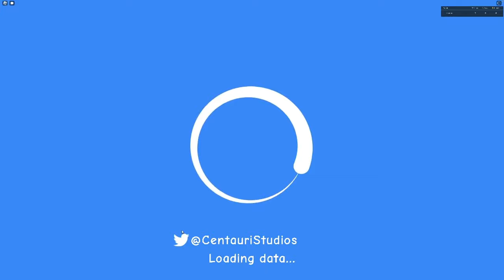𝗚𝗮𝗺𝗲 𝗿𝗲𝘃𝗶𝗲𝘄 (𝗥𝗼𝗯𝗹𝗼𝘅)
⚡𝘽𝙀𝘼𝙍𝙁𝙉𝙁⚡